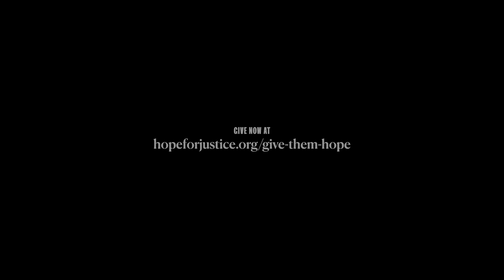Give Them Hope Christmas Film | Hope for Justice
Our Give them Hope film focuses on Emer, a victim of sexual exploitation who is under the control of her trafficker.

For the millions who celebrate Christmas, it is a time to share time and experiences with family and loved ones. And while Emer’s story is fictional, it draws directly from real case studies of survivors we work with at Hope for Justice and others who are still trapped in their unique human trafficking situations. For them, this season can be especially difficult: alone, separated or estranged from their families, feeling like they have no options and no hope.

Our Christmas campaign, Give Them Hope, is highlighting ways of bringing hope to all victims of modern slavery and human trafficking. We ask you to Give Them Hope to be reunited with their families, the hope of finding a secure and stable life after exploitation or the hope of achieving justice.

Take action today.

Who we are:
Hope for Justice exists to bring an end to modern slavery by preventing exploitation, rescuing victims, restoring lives, and reforming society. Find out more about how we do this